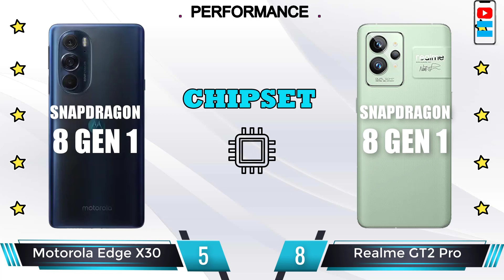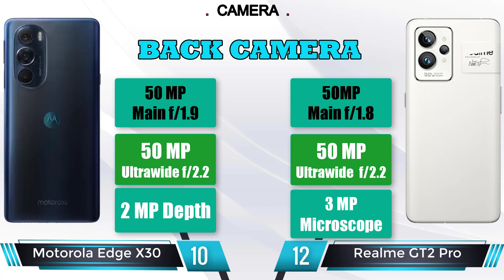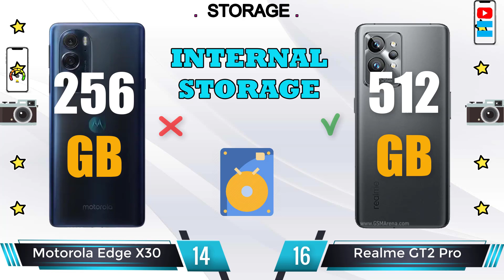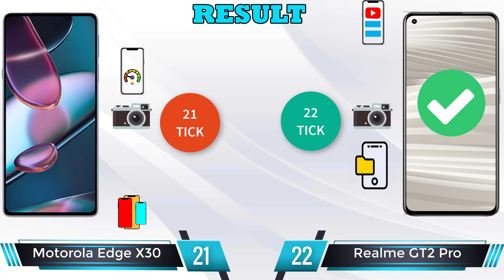Realme GT2 Pro vs Motorola Edge X30 - Find The Best Phone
Realme GT2 Pro review and features
📅  Coming soon. Exp. release 2022, January 08
📱   6.7 inches, 85.7 cm2 (~70.3% screen-to-body ratio), LTPO2 AMOLED, 1B colors, 120Hz, HDR10+, 1400 nits (peak)6.7 inches, 85.7 cm2 (~70.3% screen-to-body ratio)
🎮  Qualcomm SM8450 Snapdragon 8 Gen1 (4 nm), Octa-core (1x3.00 GHz Cortex-X2 & 3x2.50 GHz Cortex-A710 & 4x1.80 GHz Cortex-A510), Adreno 730
📷   Wide (main): 50 MP, f/1.8, 24mm (wide), 1/1.56", 1.0µm, omnidirectional PDAF, OIS
Motorola Edge X30 review and features
📅 Available. Released 2021, December 15
📱 6.7 inches, 108.4 cm2 (~87.6% screen-to-body ratio), OLED, 1B colors, 144Hz, HDR10+, 500 nits (typ), 700 nits (HBM), 1080 x 2400 pixels, 20:9 ratio (~393 ppi density)
⚙  Android 12, MYUI 3.0
🔌  Fast Charging 68 W
📷   Wide (main): 50 MP, f/1.9, (wide), 1/1.55", 1.0µm, Dual Pixel PDAF, OIS